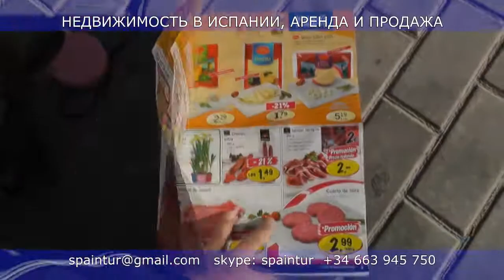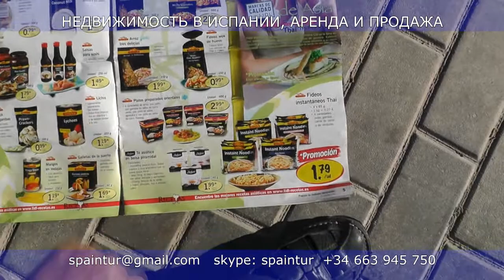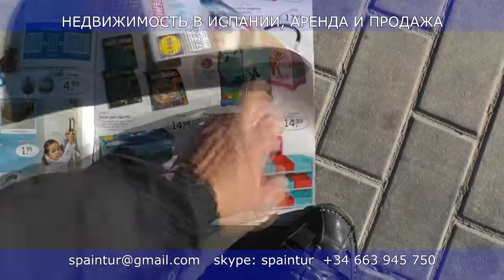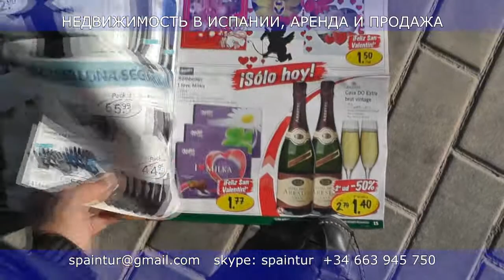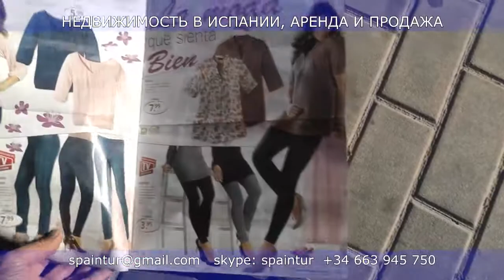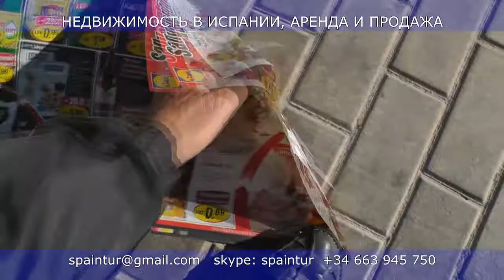Скидки в магазинах Испании, Лидл, Lidl, смотрим каталог продуктов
Смотрите цены из каталога Лидл, Lidl  в Испании, в Аликанте.
Продажа, аренда, ремонт и строительство недвижимости в Аликанте, Испания!
Skype: spaintur
Видеоканал на:
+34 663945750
г. Аликанте (Alicante), Испания.
С уважением риэлтор, Сергей Езовский.